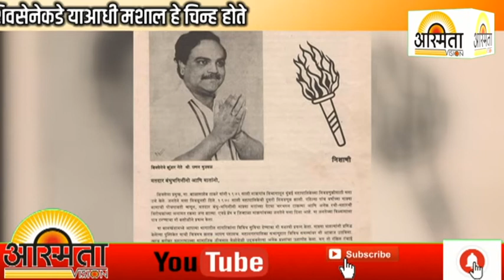शिवसेनेकडे याआधी मशाल हे चिन्ह होते....